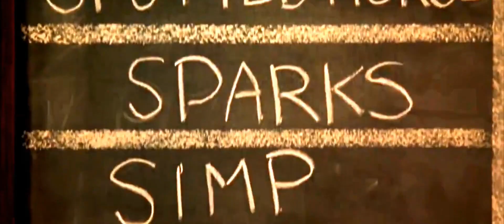Judas Priest - All Guns Blazing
Video: scenes from the movie "The Quick and the Dead" (1995)
Album: Painkiller (1990)
Lyrics:
Twisting the strangle grip
Won't give no mercy
Feeling those tendons rip
Torn up and mean

Blastmaster racks the ground
Bent on survival
Full throttle hammers down
A deadly scream

All Guns, All Guns Blazing

Forced into overdrive
Drawn out of anger
All talons poison dipped
Impaling spike
Heart pounding fever pitch
Blood pumping fury
Two fisted dynamo
Eager to strike

Cross cutting thundercharge
Blade of destruction
Flame throwing hurricane
Destroys the cage
Bone crushing alien
God of salvation
Sad wings that heaven sent
Wipes out in rage